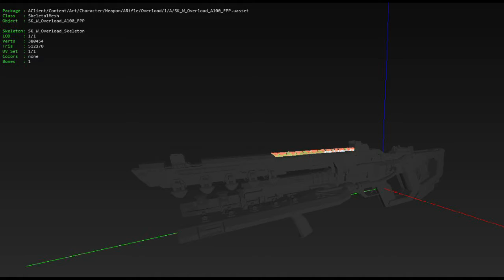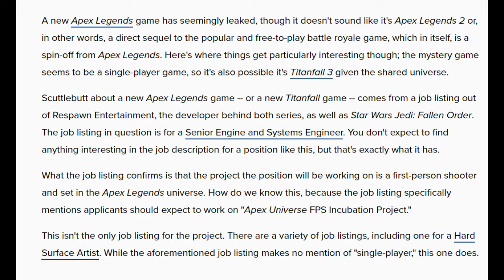Single Player Apex Game LEAKED! And the Apex Mobile Problem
A single player Apex game has been leaked! Also Apex mobile has a problem...